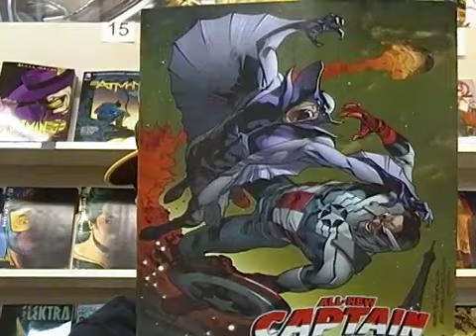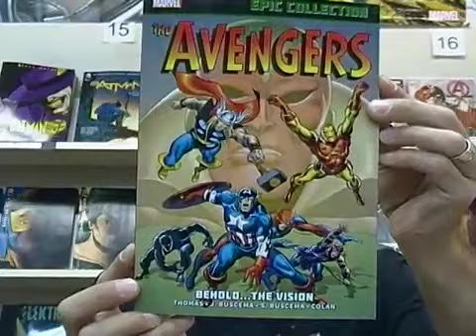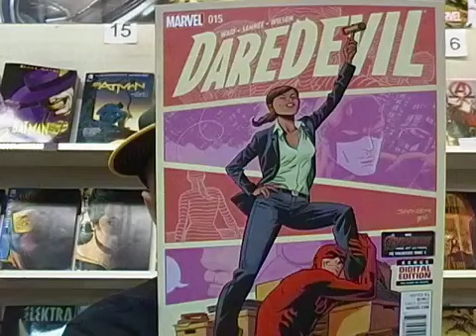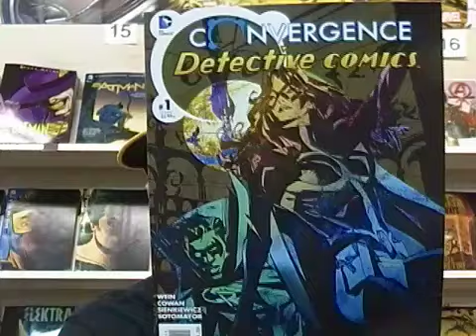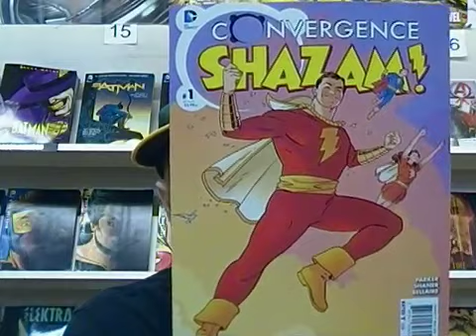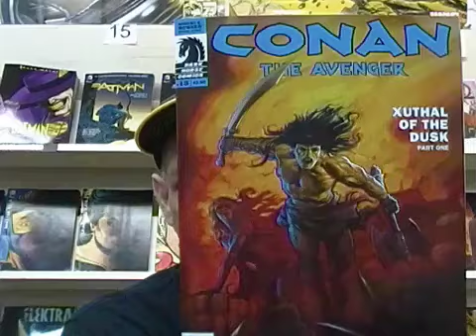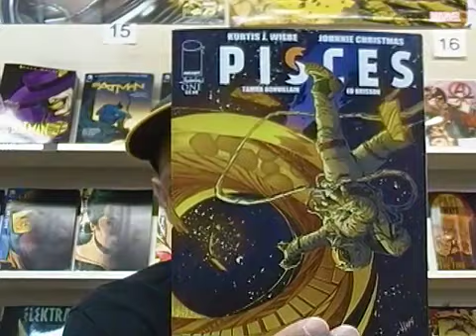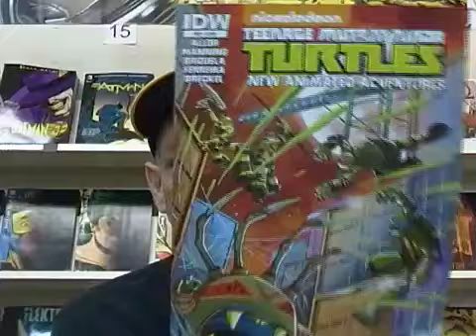Weekly Comics for the week of 4/29/15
Check out what's coming out this week in the world of comics.